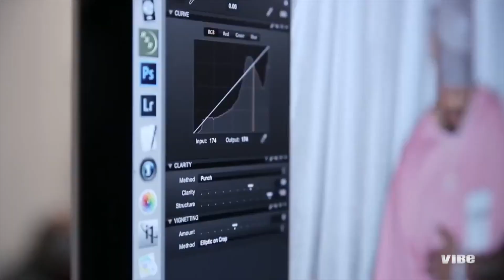Chris Brown - On My Own ft. Rihanna & Justin Bieber (NEW SONG 2021)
Rewind's Artist Spotlight caters to support upcoming artists,